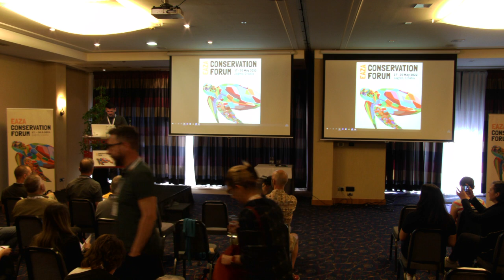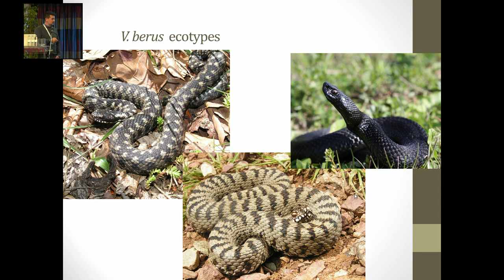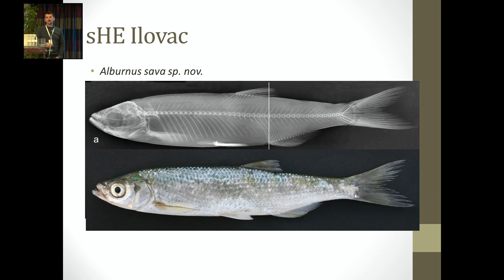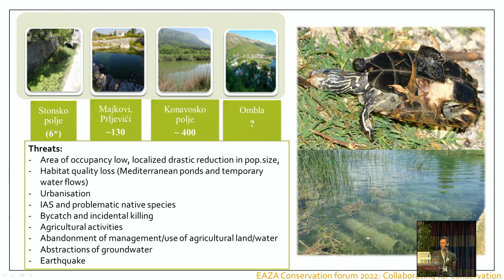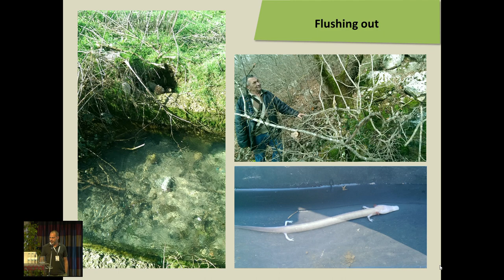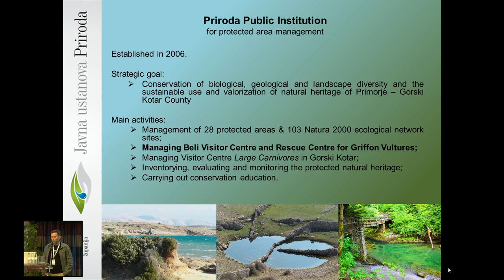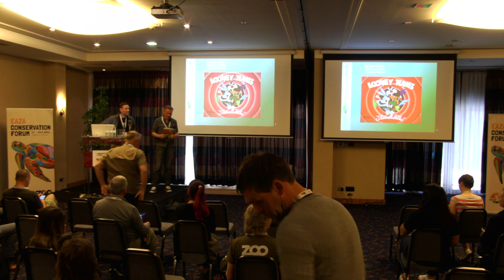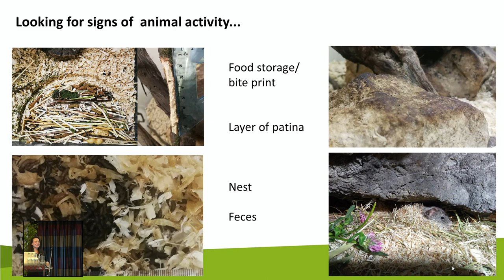19 May_2 EAZA Conservation Forum 2022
Conservation in South East Europe
Session introduced by Eric Bairrao Ruivo (Beauval Zoo, France)

- Conservation in South East Europe – opportunities and challenges by Dušan Jelić, President of the Croatian Institute for Biodiversity (Croatia)

- Balkan stripe-necked Terrapin (Mauremys rivulata) task force in Croatia by Dragica Šalamon, University of Zagreb, Faculty of agriculture (Croatia)

- The example of multisectoral cooperation in protection of endangered the species Proteus anguinus in Croatia by Ivan Cizelj, Zagreb Zoo (Croatia)

- Conservation work and activities of Beli Visitor Centre and Rescue Centre for Griffon Vultures in Croatia by Marko Modrić, Priroda Public Institution (Croatia)

- Aquarium Pula Contribution in Noble Pen Shell (Pinna nobilis) Rescue by Milena Mičić and Aleksandra Bel Dajković, Aquarium Pula (Croatia)

- Collaboration on ex situ methodology development for in situ monitoring of Balkan snow vole by Dijana Beneta, Zagreb Zoo (Croatia)